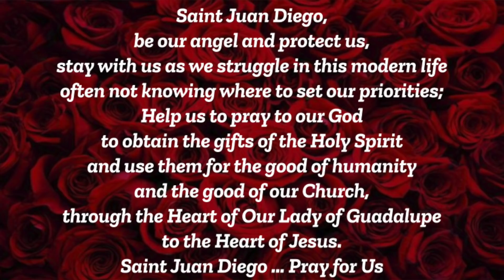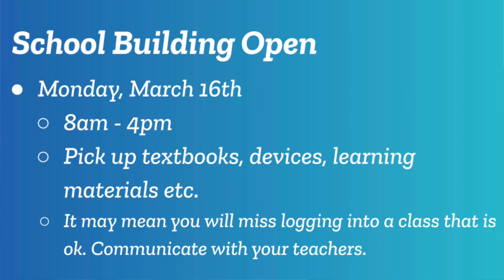Good Morning JD 3-16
While many of our students are Catholic, many represent faiths outside of the Catholic tradition. Students come to Juan Diego because they want to experience the rigorous academic environment we have created, along with our top-tier sports, arts, and other extra-curricular programs. We also put a strong emphasis on Spiritus Donorum, or the “Spirit of Giving,” our underlying devotion to charitable giving and good works.

Juan Diego Catholic High School is part of a 57-acre campus which also includes Saint John the Baptist Elementary and Middle Schools. Tours are encouraged and are available upon request.

More about JD